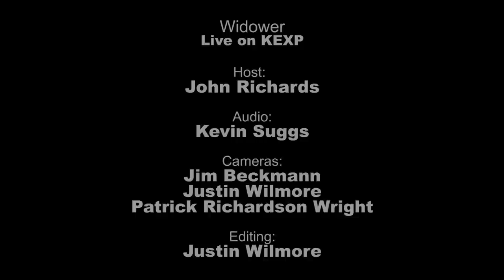Widower - Thoroughbred (Live on KEXP)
presents Widower performing "Thoroughbred" live in the KEXP studio. Recorded on January 17, 2013.

Host: John Richards
Engineer: Kevin Suggs
Cameras: Jim Beckmann, Justin Wilmore & Patrick Richardson Wright
Editing: Justin Wilmore